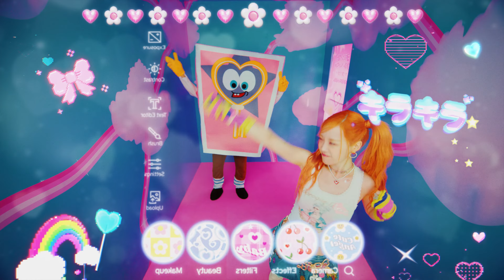Hur Young Ji - Love (Official Video)